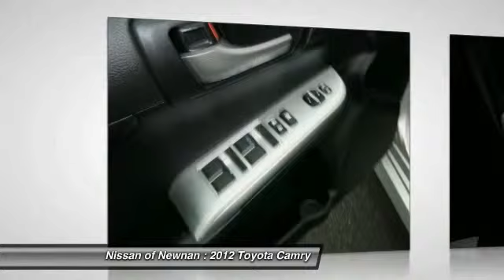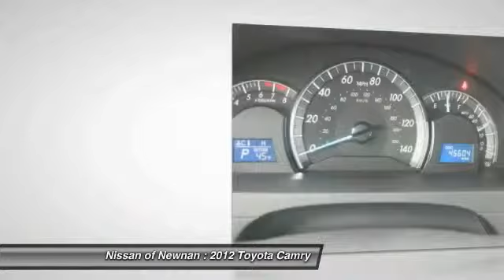2012 Toyota Camry Newnan GA C318865A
2012 Toyota Camry SE

Goof-proof controls. Dutiful dashboard with get-down-to-business controls. brbrImagine yourself behind the wheel of this superb-looking 2012 Toyota Camry. Motor Trend Ultimate Guide calls Camry really good. Welcoming interior offers ample room and comfort. This car is nicely equipped. brbrCome see the difference in what driving a few extra minutes could mean to you at the all new Nissan of Newnan! With our brand new, state of the art showroom complete with Movie theatre, and Ipads in the service lounge to the best selection or new and preowned inventory to the friendly and low presure sales staff, Nissan of Newnan just became the IN place to buy your next car! today!